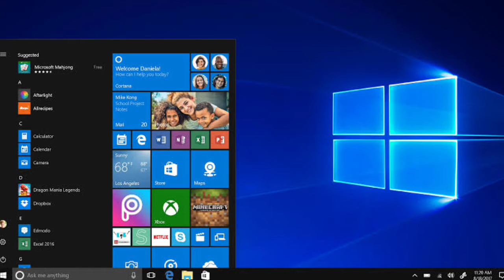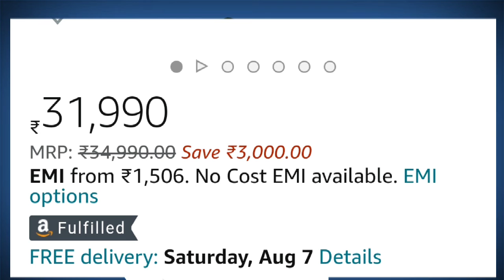Best Laptop Under 30000 ll Lenovo Laptop Under 30000 II Bast Gaming Laptop ll Gta 5 Bast Laptop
best laptop under 30000 trakin tech
best laptop under 20000
Bast Gaming Laptop
Gta 5 Bast Laptop
gta 5 gameplay best laptop
lenovo bast  laptop
lenovo best laptop 2021
lenovo best laptop 2022
lenovo gta 5
lenovo a145
lenovo a145 gaming test
lenovo a145 ggta 5
gta 5 requirements laptop
lenovo s145 gta v
lenovo laptop
best laptop under 30000 for gaming
best gaming laptop under 30000 8gb ram
shiva suthar